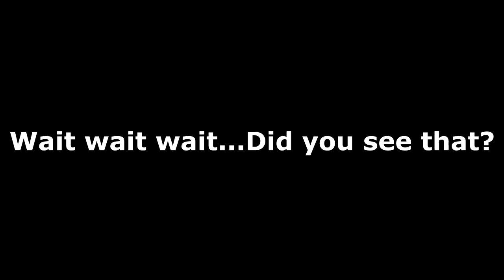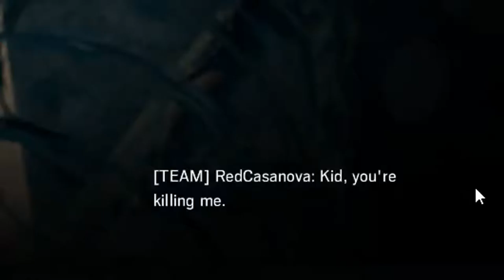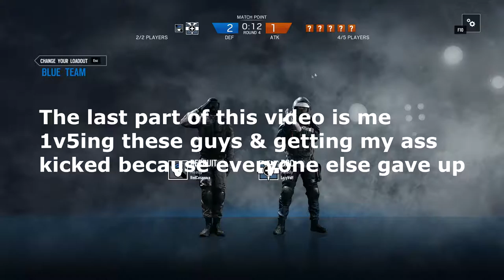Rainbow Six Siege Beta | Fun Moments (I Suck At Shooters xD)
This game is sooo much fun, I'm happy I got to play in Open Beta! I hope I can play again, but probably won't be able to buy the game, so I'm hoping I can find another way to get it...maybe contest, prizes or something